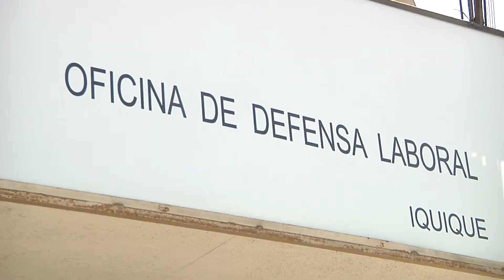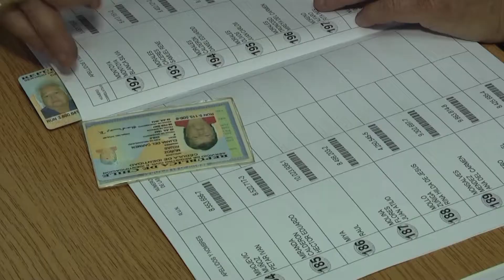NÉSTOR JOFRÉ DECIDE PARTICIPACIÓN PARLAMENTARIA EN MARZO - Iquique TV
(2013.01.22) Los partidos que integran la Alianza, colectividad de gobierno, tendrán primarias presidenciales en junio venidero, para determinar su candidato a las próximas elecciones presidenciales.
En el plano local, en relación a la elección de diputados, si hay más de un candidato, también habrá primarias, según versión de un consejero nacional de la colectividad. En la circunscripción senatorial de Tarapacá  y Arica-Parinacota esta vez no corresponde elección.